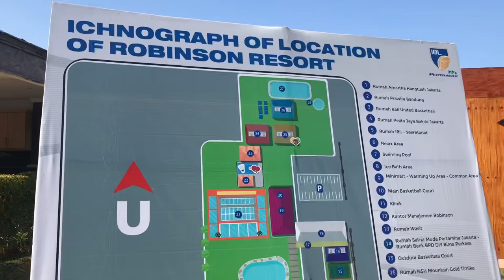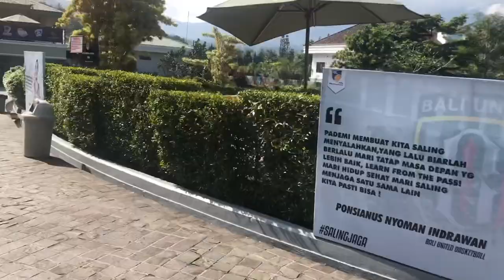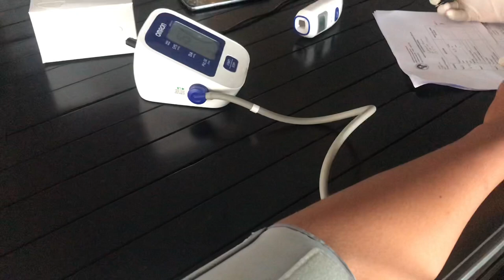IBL BUBBLE 2021 // IBL vol : 2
Hari ke 9 di bubble, jalan2 sekitar villa robinson.. terus menjalani test PCR dan vaksinansi.